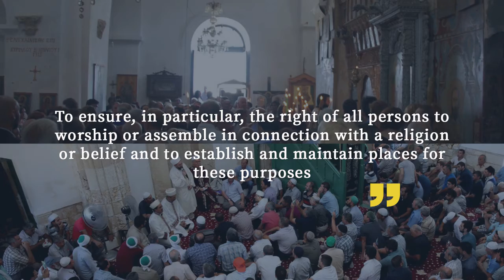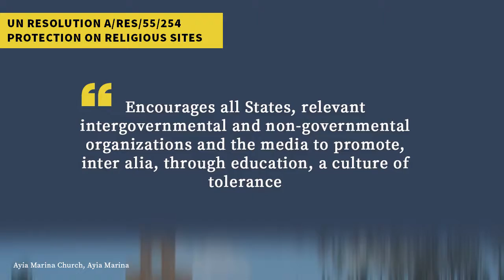International Day of Monuments and Sites 2018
On the occasion of 2018 International Day of Monuments and Sites, the RTCYPP highlights the status of Christian and Muslim religious monuments and sacred sites in Cyprus affected by the conflict and the relevant international resolutions calling on the protection of religious heritage.

The International Day for Monuments and Sites (World Heritage Day) is held on 18 April each year around the world. The aim is to promote awareness about the diversity of cultural heritage of humanity, their vulnerability and the efforts required for their protection and conservation.

The International Day of Monuments and Sites was proposed by the International Council on Monuments and Sites (ICOMOS) on 18 April 1982 and approved by the General Assembly of UNESCO in 1983.